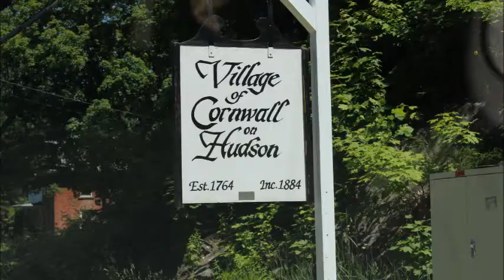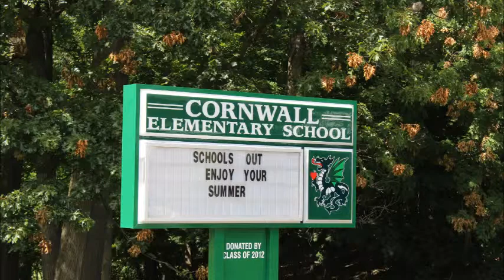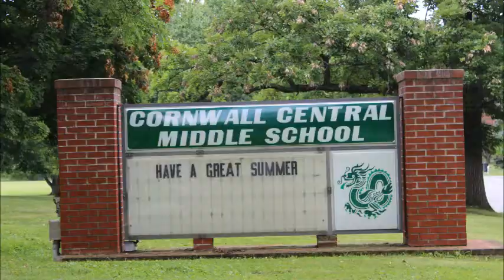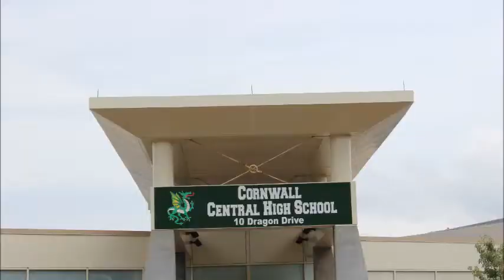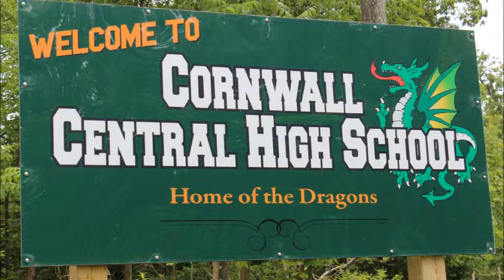Cornwall Central School District- Cornwall NY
Welcome to Cornwall Central School District.

HV Home Team at RE/MAX Benchmark